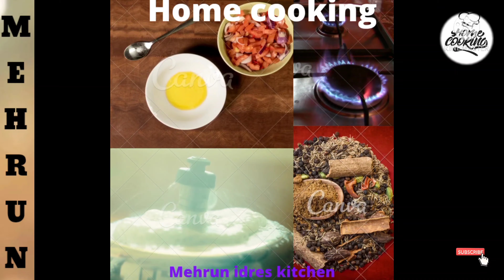KOLAPURI CHICKEN GRAVY || SIMPLE AND EASY RECIPE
HI VIEWERS

ASSALAMUALAIKUM

TODAY'S MY RECIPE IS. .

KOLAPURI CHICKEN GRAVY

MUST TRY THIS RECIPE AND FEEDBACK ME

SHARE THIS RECIPE IN UR FAMILY AND FRIENDS... DO TRY IT

IF EVER YOU TRY MY RECIPE THAN TAKE A PICTURE OF IT AND SEND ME ON INSTAGRAM !! SO , THAT I CAN POST IT AS MY INSTAGRAM STORY .

FOR MORE OVER RECIPES UPDATES ...